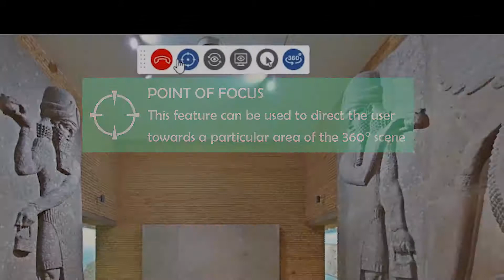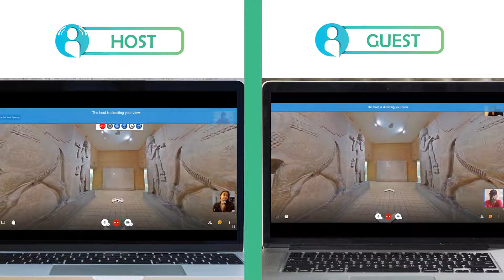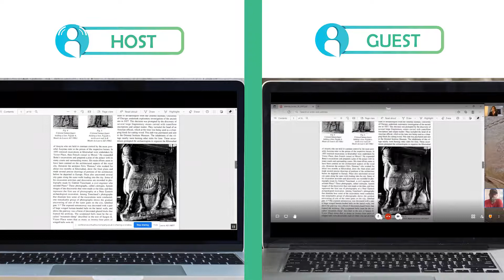Live Presenter Plugin - Jitsi Meet Edition